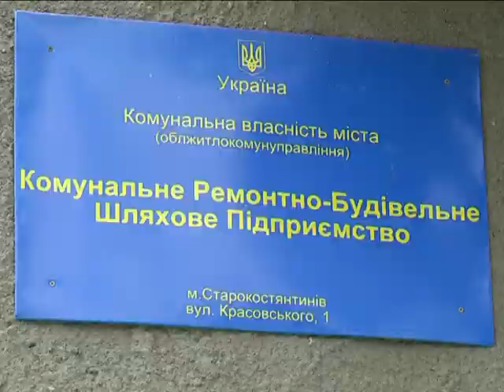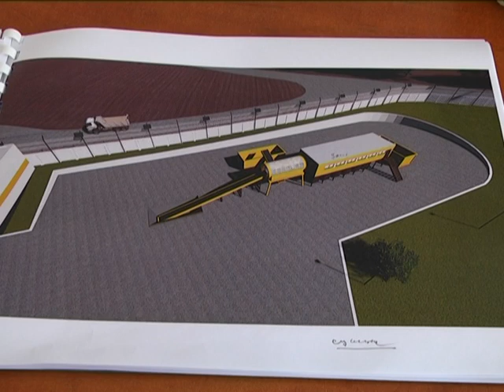В Старокостянтинові пристрасті навколо звезення непотребу зі Львова не згасають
Старокостянтинівські активісти цілодобово чергують біля міського полігону твердих відходів, щоби не дозволити львівським фурам розвантажити сміття в їхньому місті. А коли не вдасться перекрити дорогу, бодай викликати поліціянтів та зафіксувати ці факти. Із ними планують звертатися до прокуратури з заявою про порушення закону. З подробицями Світлана Поробок.